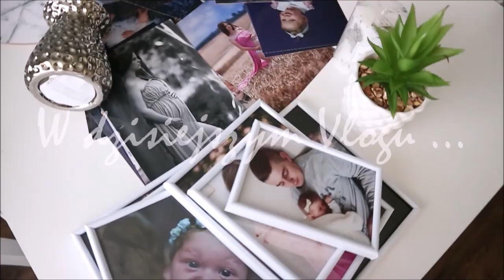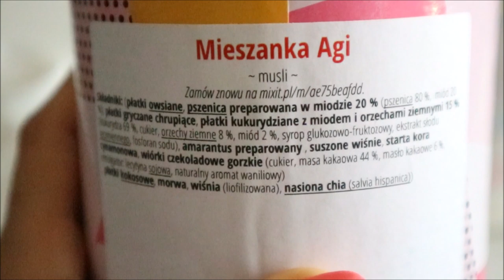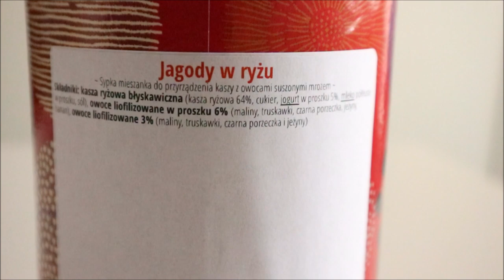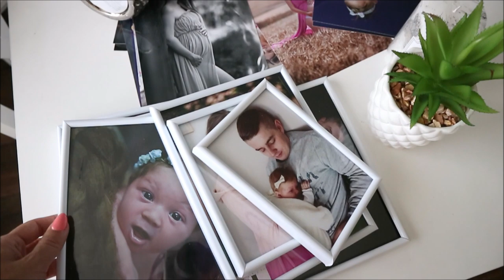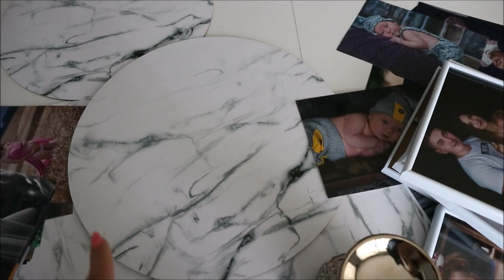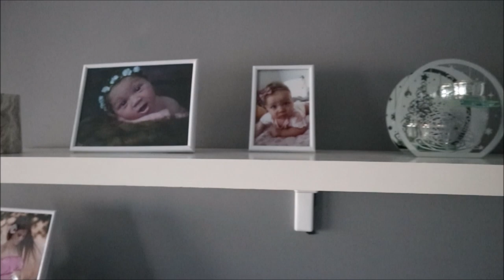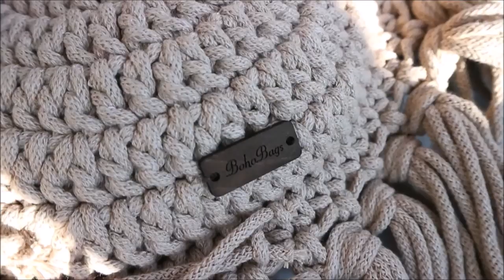PYSZNE ŚNIADANIE & KUPIŁAM SUKIENKĘ NA WESELE - Vlog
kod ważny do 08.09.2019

Film powstał przy współpracy z Mix it